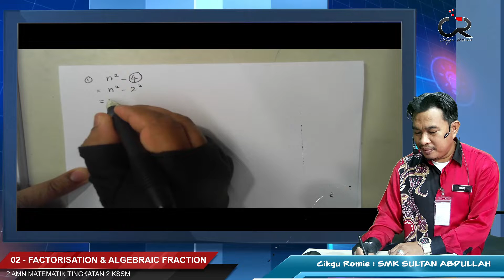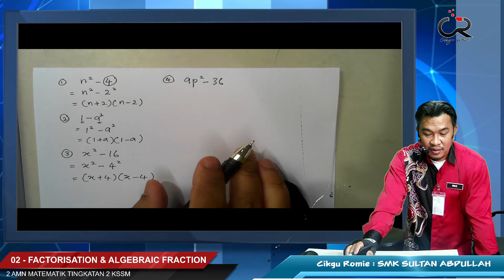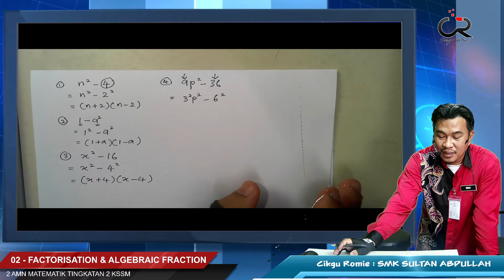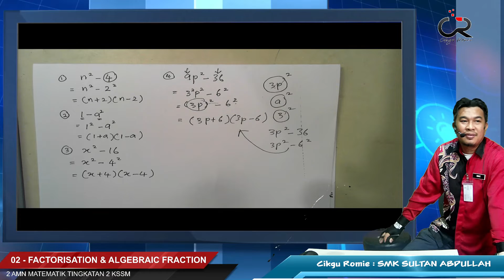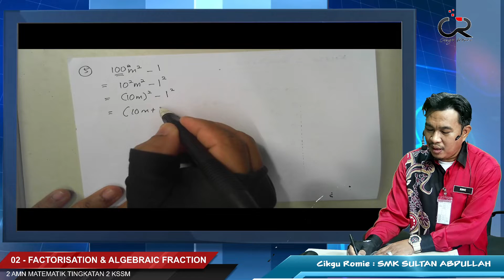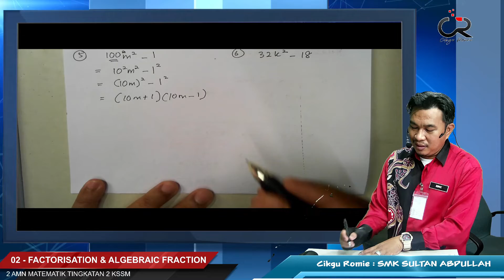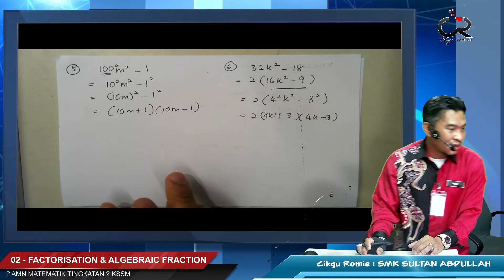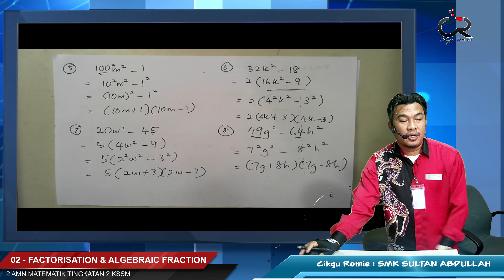KSSM22 2AMN 10 Pemfaktoran Kuasa 2 Sempurna